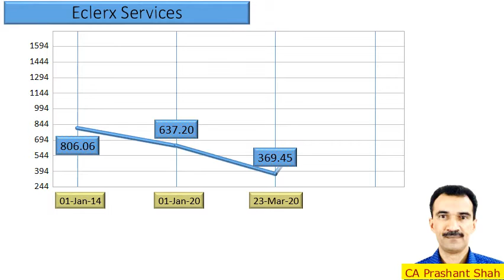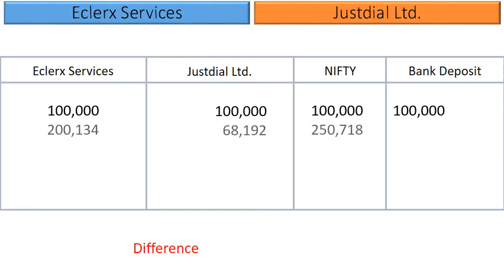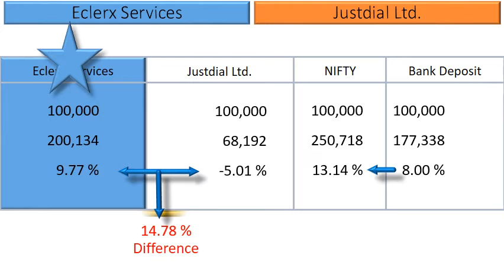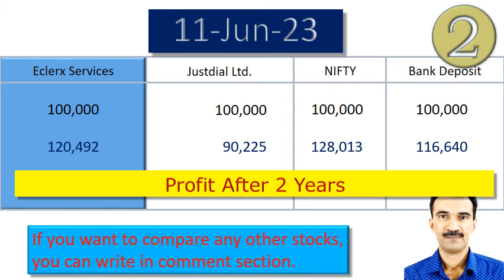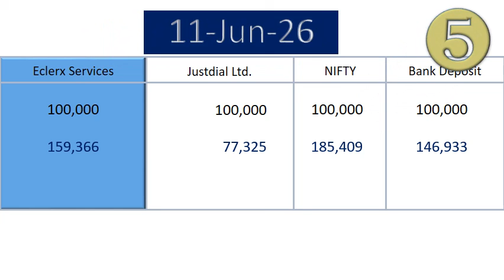Eclerx Services vs Justdial Ltd